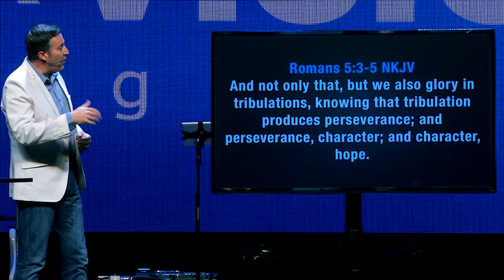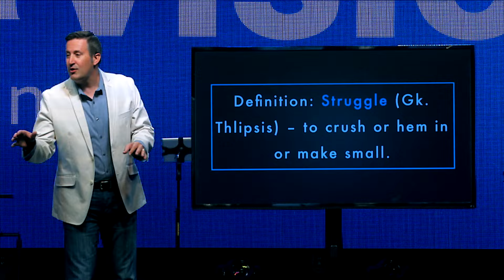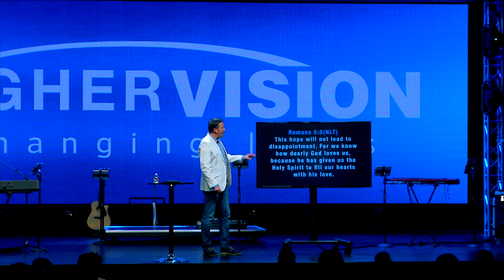Finding Strength in the Struggle - Wayman Ming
Higher Vision Church is located in the Santa Clarita Valley, just north of Los Angeles.

Higher Vision streams its services live every Sunday morning at 9:45 and 11:30AM Pacific Standard Time Connect with other believers online to receive prayer and experience the love of God together as part of a church community.